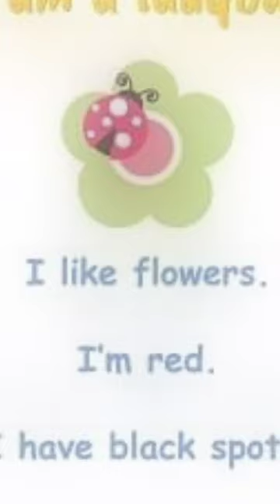I AM A LADYBUG. || Learn About Ladybug.